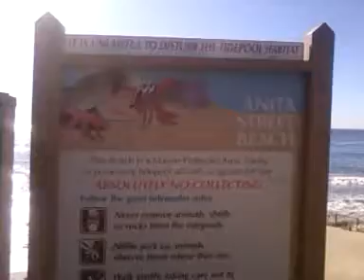Laguna Beach- Gomen no tsunami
Just going down the stairs...